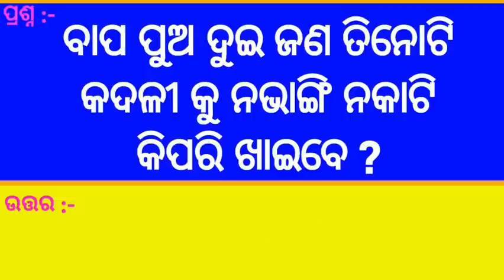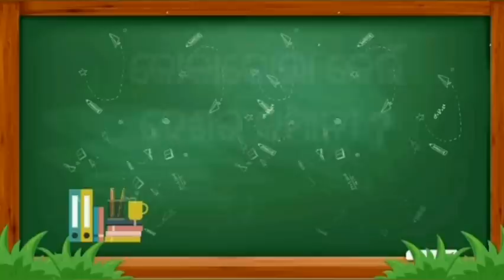Odia Dhaga Dhamali IAS Questions || Clever Questions And Answers || Odia Gk || Gk In Odia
namaskaar ehi video re kichhi intresting prasna pachara heichhi jaha aapananku bhala lagiba , Thank you so much...

odia brilliant quiz
odisha gk
marriage life question and answer
bharat gk
gk 2022
clever questions
Science Gk
10 clever questions
10 tricky questions
odia quiz
odia riddle
odia dhaga katha
odia gk
odia paheli
odia khati
odia funny questions with answers Interesting questions in odia
odia riddles

Cover Topic In This Video Your Queries 👇👇
1. Gk,
2. General Knowledge,
3. Important GK Questions and answer, for
4. Competitive Exams,
4. Quiz Test,
5. BR GK STUDY,
6. Important gk,
7. Quiz test,
8. competitive quiz,
9. competitive general knowledge,
10. GK in Hindi,
11. general knowledge quiz,
12. quiz questions,
13. general knowledge questions,
14. gk quiz,
15. general knowledge questions with, answers,
16. gk question in hindi,
17. GK Question Answer,
18. India GK,
19. hindi gk,
20. samanya gyan,
21. gk questions,
22. india gk in hindi,
23. 2021 gk questions and answers,
24. lucent gk,
25. lucent gk,
26. lucent gk in hindi video,
27. lucent GK in hindi,
28. lucent geography in hindi,
29. lucent geography,
30. geography gk question,
31. geography gk in hindi,
32. lucent 1000 question,
33. lucent 1000 prashn,
34. lucent gk ka nichod,
35. lucent gk important question,
36. lucent gk important question in hindi,
37. lucent gk important topics,
38. lucent ka nichod science,
39. lucent for ssc cgl,
40. lucent for ssc,
41. lucent for railway
42. geography gk
43. lucent mcq
44. lucent mcq in hindi
45. lucent book gk
46. gk
47. gk questions and answers
48. gk question
49. general knowledge
50. br gk study
51. gk questions
52. g k
53. general knowledge question
54. g k questions and answers
55. gk ke question
56. question
57. general knowledge questions and answers
58. samanya gyan
59. g.k questions in hindi
60. gk question answer
61.
​​​​62. gk ke sawal
63. knowledge
64. question answer
65. general knowledge questions
66. gk knowledge
67. जनरल नॉलेज
68. जीके
69. gk quiz
70. g.k
71. gk ka question
72. ips question and answer
73. gk
74. gk question
75. gk afroz
76. gk questions
77. gktoday
78. gk tricks
79. gk study adda
80. gk video
81. gk live
82. gk by kumar Gaurav sir
83. gk by khan sir
84. gk today current affairs
85. question
86. सामान्य ज्ञान
87. general knowledge ke question
88. gk knowledge
89. gk dijiye
90. general class
91. general knowledge ki video in hindi 92. general knowledge gk
93. general knowledge questions and answers
94. General knowledge video
95. General knowledge 2021
96. general knowledge for
97. general knowledge quiz
98. general knowledge ke question
99. odia dhaga dhamali prasn question and answer